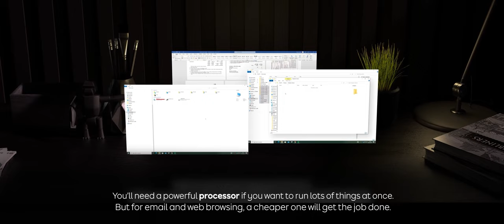ARM Cortex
Find out more about ARM Cortex processors in this short video. Processors are the brain of your computer – better ones mean your device will run faster and last longer. If you only need a computer to handle the essentials, then an ARM Cortex processor is a good option. They can handle some basic jobs like emails and web-browsing, and are the cheapest available.